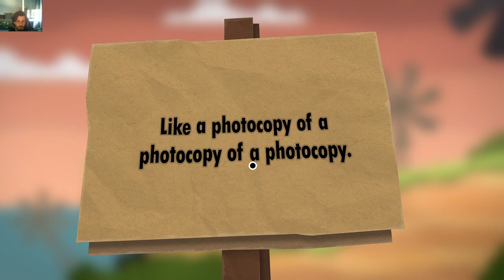World Of Goo 2 - Chapter 4 - Ye Olde Reckonator / Paper Goolf / Here Come The Windmills